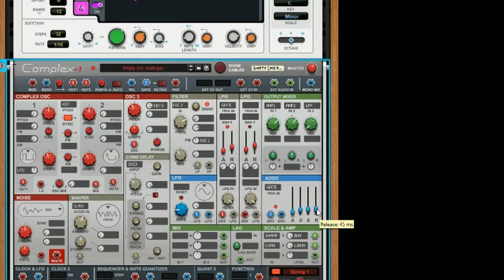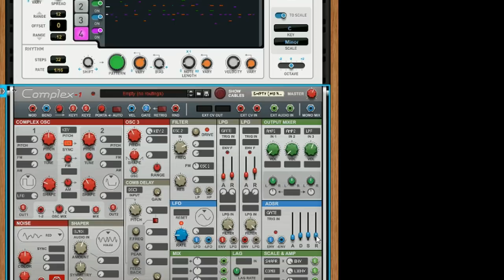Propellerhead Complex-1 hands-on demo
A quick hypnotic jam made with Complex-1, the new Rack Extension for Propellerhead Reason. West Coast style modular synthesis, inside Reason.